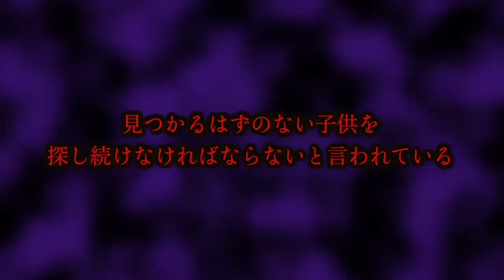【都市伝説】南米で語り継がれる父親の遺◯体を担ぐ悪魔の子供が怖すぎる…。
8月の3大都市ツアーイベントの応募はこちらから❗️
日程↓
8月10日（福岡）
8月12日（大阪）
8月28日（東京）

【都市伝説】人間がゾンビ化し本当に起きたバイオハザードのような事件【ダブル関】

★再生リスト

★ED曲
「No Title」
↓ダウンロードはこちらから↓